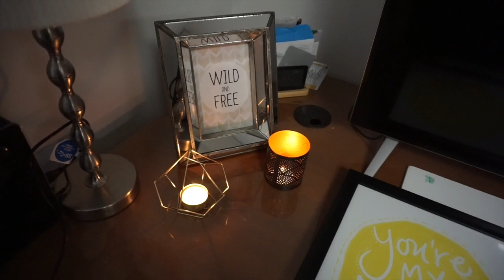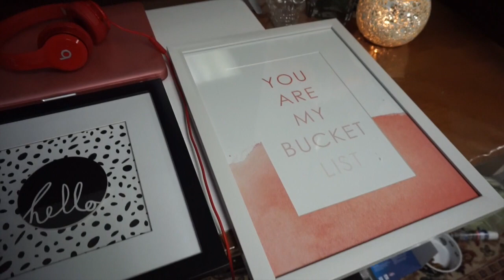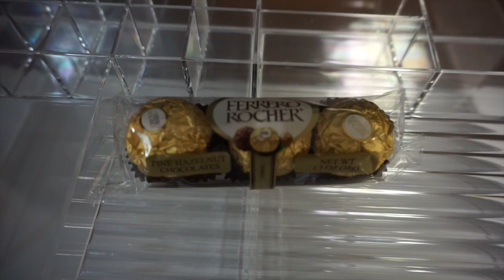Desk Makeover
Bri makes Eddie wait and he gets his revenge, Bri gives her desk a makeover and tries her very first Lush bath bomb!